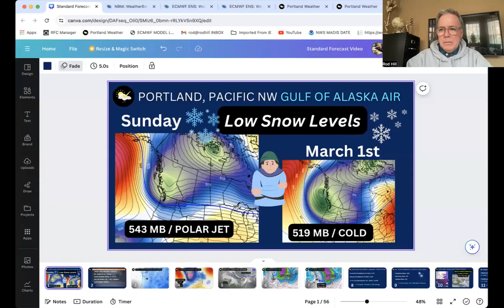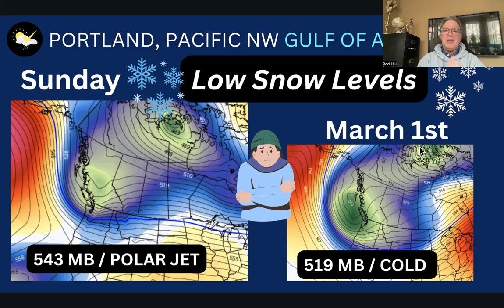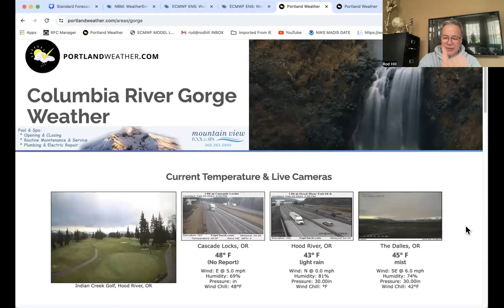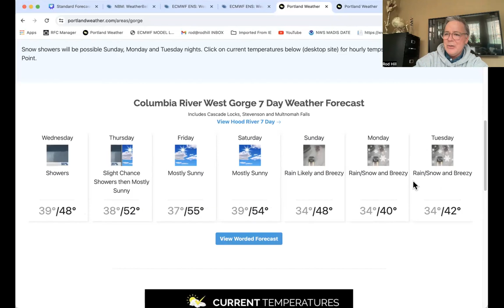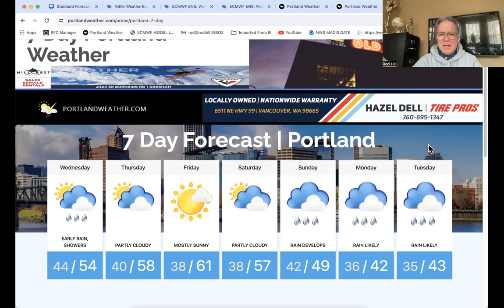Portland, Pacific Northwest Track of 2 Low Snow Level Storms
Local weather for Portland Oregon and Pacific Northwest region from local meteorologist Rod Hill.  Portland's 7day still includes 60 degrees, but the bigger story is a Gulf of Alaska cold front on Sunday and Friday March 1st.  Both storms to bring heavy precipitation and low snow levels.